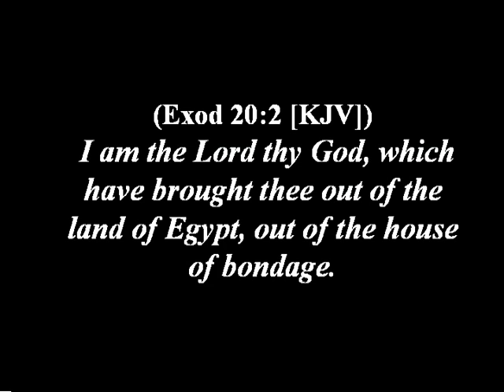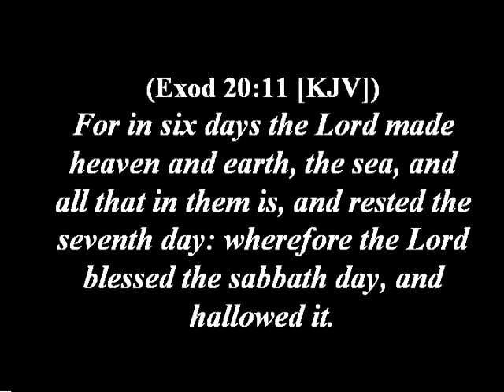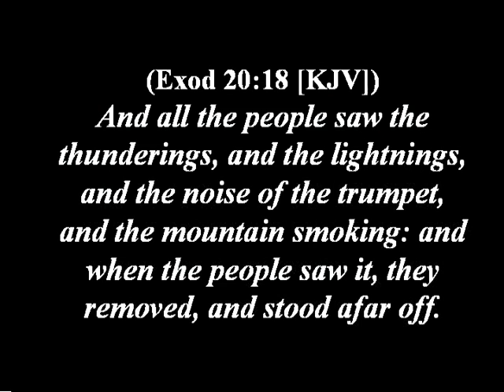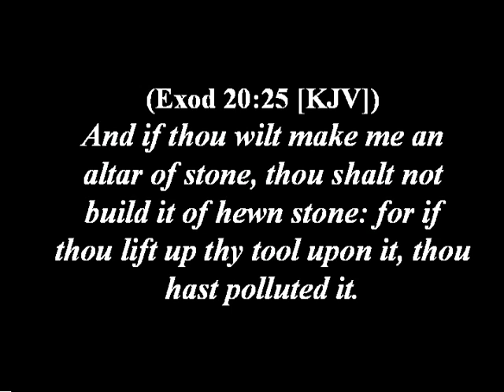AMHARIC TEN COMMANDMENTS & Ethiopic EXODUS Chapter 20 - Haile Selassie I Bible & Torah scrolls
ETHIOPIC TEN COMMANDMENTS & EXODUS Chapter 20 - Haile Selassie I Amharic Bible & Torah scrolls.mpg

"Rastafari Movement" "Law School" Torah College University "Ten Commandments"